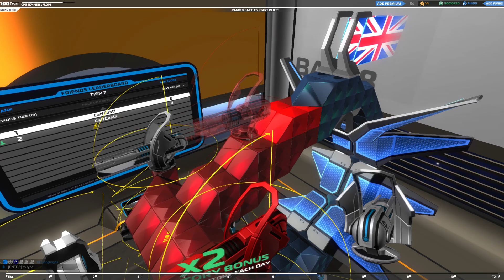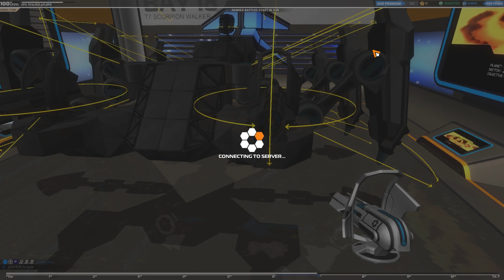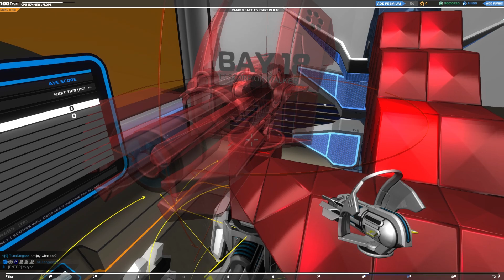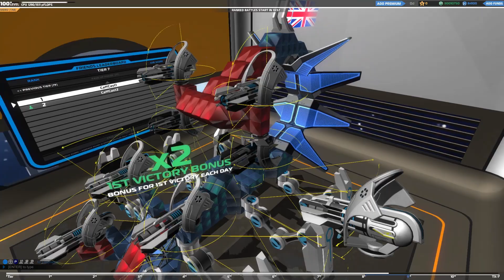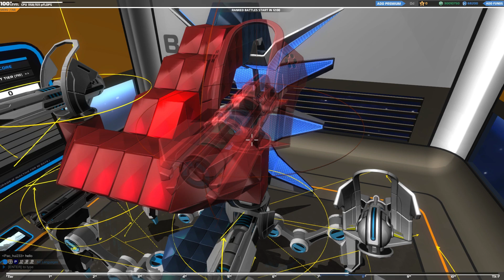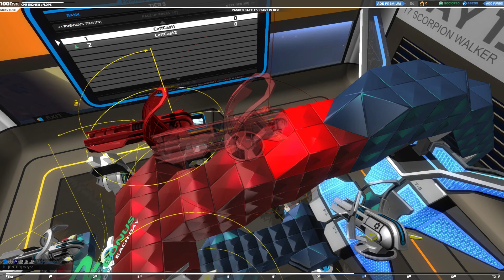Robocraft #1 - SCORPIONS!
Caff & Lewbot spend some time checking out Robocraft, the awesome robot building BATTLE GAME!

Thanks very much for watching!